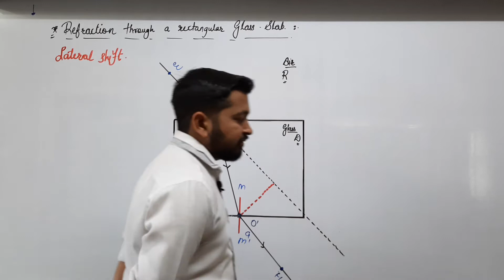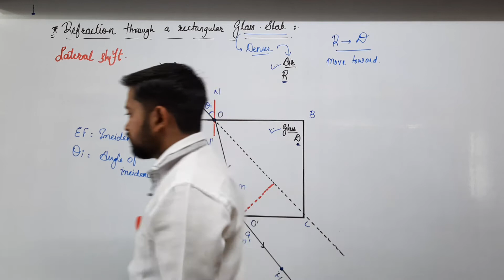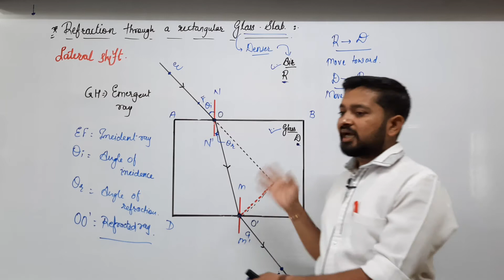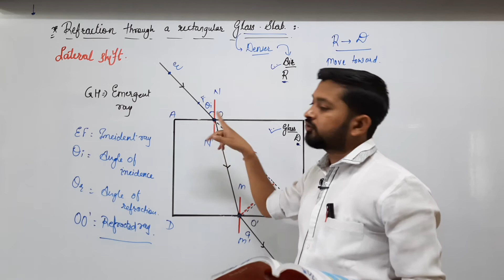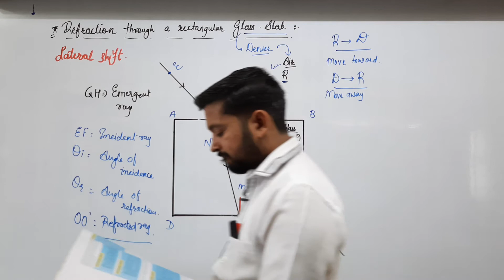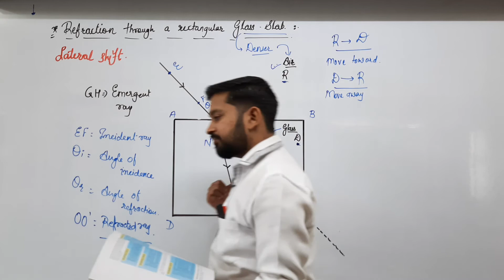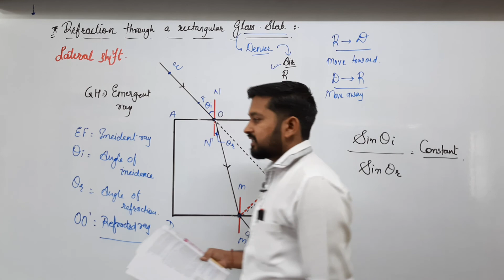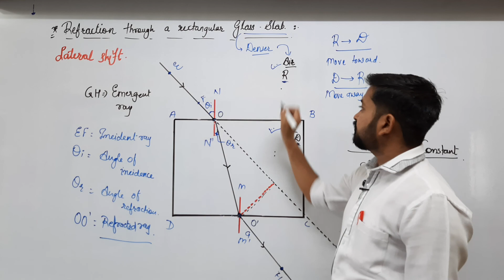Std 10 engmed science Ch 10 P8